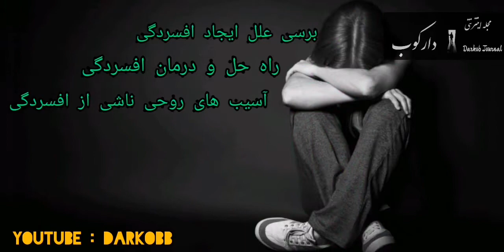افسردگی, آسیب های افسردگی و نحوه ی درمان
افسردگی واژه ای آشنا با روح و روان انسان
سلام امروز به برسی آسیب های ناشی از افسردگی و دلایل آن پرداختیم و همچنین نحوه ی درمان واثربخشی آن بر سلامت روان

امیدواریم از دیدن ویدیو بذت ببرید...

افسردگی روح و روان درمان افسردگی آسیب اجتماعی آسیب روحی  دیوانه تنهایی احساس تنهایی گناه بیمار ترس اضطرب هیجان